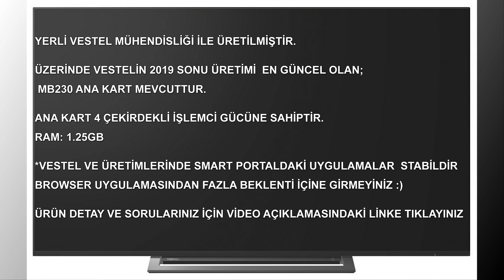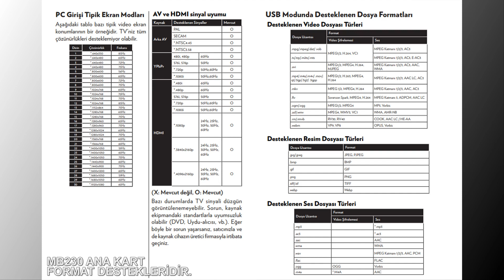TOSHIBA 65UL2063DT Teknik Özellikler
ürün yakında A101 gelecek,
mb230 ana kart var içindeki uygulamaları merak ediyorsanız kanalimda bulunan 58u9500 videosunu inceleyebilirsiniz aynı model ana ksrt mevcuttur.

kullanılan panel Samsung VA yapıdadır. açı duyarlı olduğunu unutmayınız.
Revize; artık karma panel geçilmiştir.

detaylar için yukarıdaki linke tıklayınız.